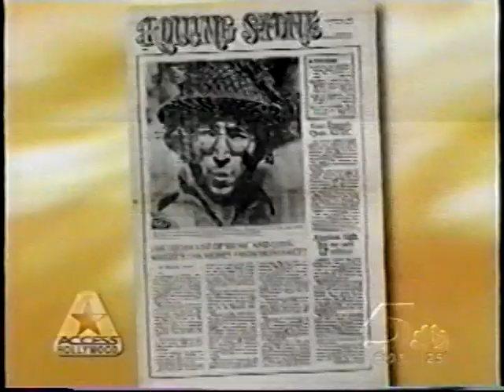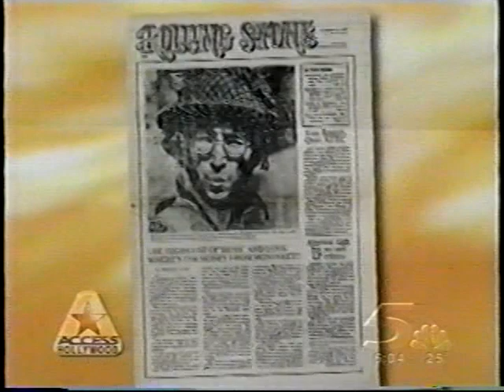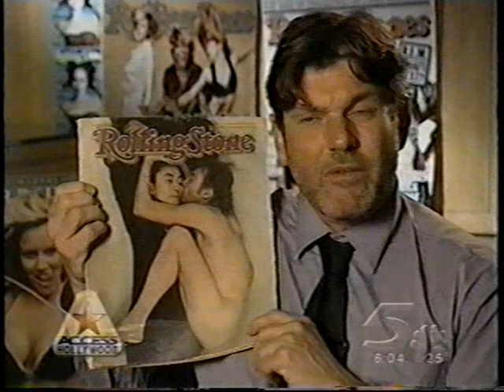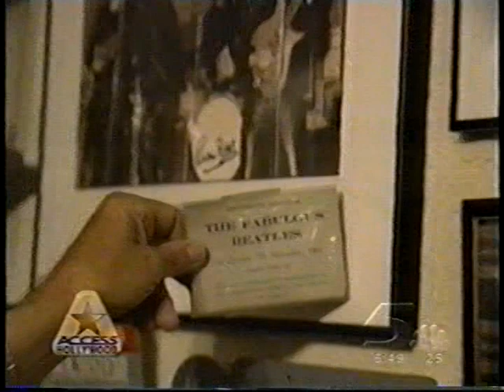Rolling Stone magazine / John Lennon - Entertainment Weekly Report (1998)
Including comments from Jann Wenner, Sean Lennon and Dick Clark.